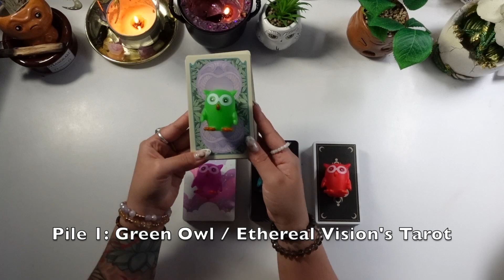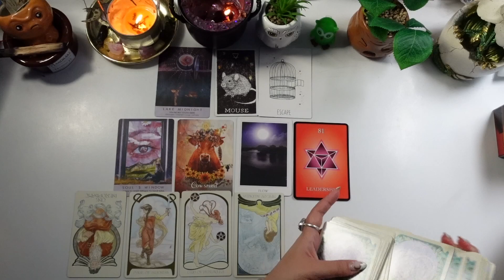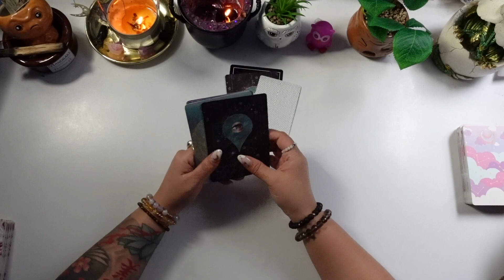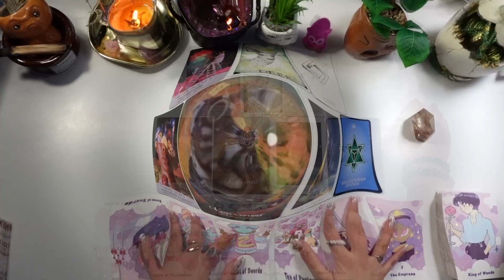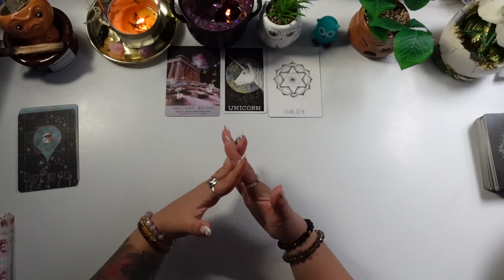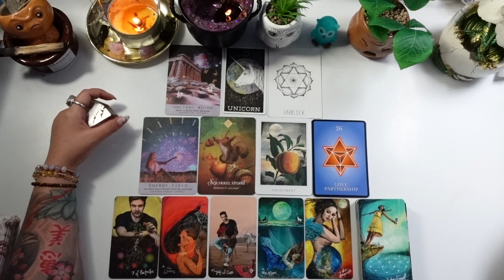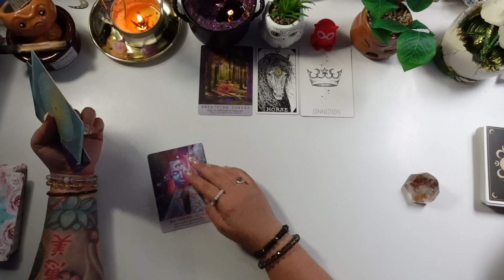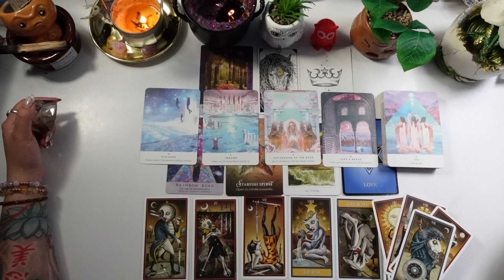Your Future Self Really Wants You To Know This! 💖🔮 PICK A CARD READING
Your Future Self really wants to bring forth a message for you & here's the reading containing that message...hope you find what you need to hear!

🔗LINKTREE: msha.ke/9n3qtr
*I WILL NEVER DM YOU to solicit you for a personal reading!!!*

⏳TIMESTAMPS⏳
INTRO: 0:00
Pick A Pile: 2:36
PILE 1  (Green Owl / Ethereal Visions Tarot): 4:10
PILE 2 (Pink Owl/ Pastel Journey Tarot): 29:57
PILE 3 (Blue Owl / Lightseers Tarot) : 57:27
PILE 4 (Red Owl / Deviant Moon Tarot): 1:22:51

💖Amazon Wishlist💖
The items on this list can be donated as they would be used here on the channel (decks, pick a card items, etc.)✨

🔮Decks Used🔮
🎴 Wild Unknown Animal Spirit Deck by Kim Krans
🎴 You Are Here Oracle by Monica Anne
🎴 The Wandering Soul Oracle by Rachael Jean
🎴 Ethereal Vision’s Tarot by Matt Hughs
🎴 Pastel Journey Tarot by Vanessa Somuayina
🎴 Light Seer’s Tarot by Chris-Anne
🎴 Deviant Moon Tarot by Patrick Valenza

🧿About Me: 🧿
Tropical: Aquarius ♒️ ☀️ , Libra ♎️ 🌙 , Taurus ♉️⬆️
Sidereal: Aquarius ♒️☀️, Virgo ♍️🌙, Aries♈️⬆️
✨Life Path 7, INFP, Medium, GryffinClaw
I have always felt like a misfit...like I never fit in, or like there wasn't a "group" for me. It is my hope to create an uplifting community here on my channel where. everyone who feels aligned with me can feel like they can be their authentic selves, evolving & elevating for their own highest & greatest good...and most of all - realizing how freaking magical they really are!